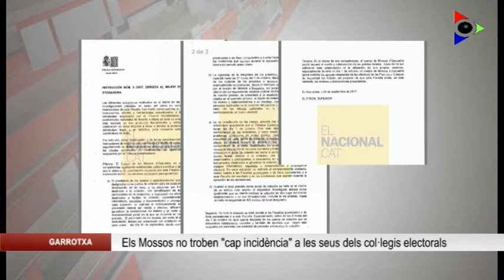Els Mossos d’Esquadra de la Garrotxa completen el requeriment de la Fiscalia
Els Mossos d’Esquadra de la Garrotxa han completat el requeriment de la Fiscalia de presentar-se als col·legis electorals previstos per l’1 d’octubre i demanar als responsables dels centres si han cedit les claus i si tenen material per fer el referèndum. Segons ha pogut saber Olot Televisió, en cap col·legi electoral s’ha detectat cap incidència.